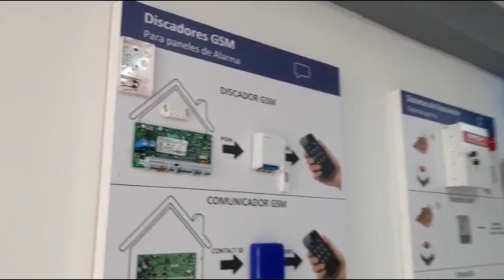ANIVERSARIO #9 - Tecnocom Ingeniería - Saludos Clientes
Saludamos a todos nuestros clientes y les damos las gracias por  un año mas. Seguiremos compartiendo conocimientos y trabajando en el desarrollo y mejora de productos .